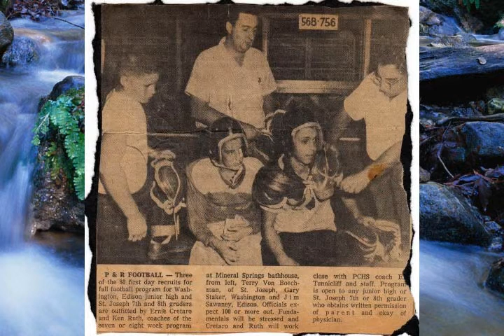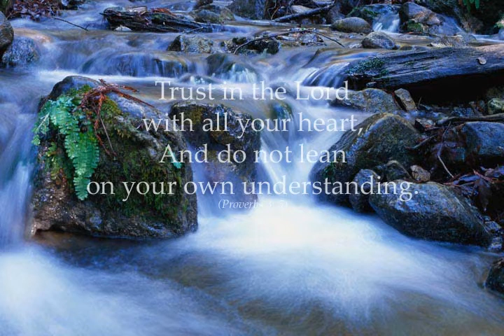Sawney0413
Please take a moment to watch Jim's Video Tribute, which is a wonderful collection of photos presented by his family.